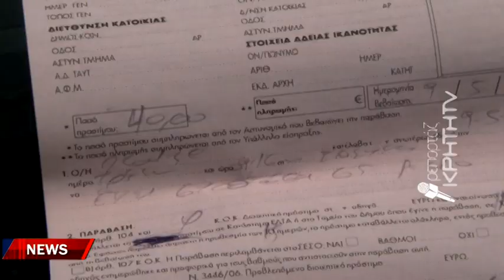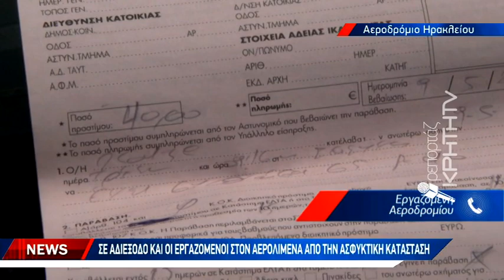Βροχή τα "μπιλιετάκια" για την παράνομη στάθμευση